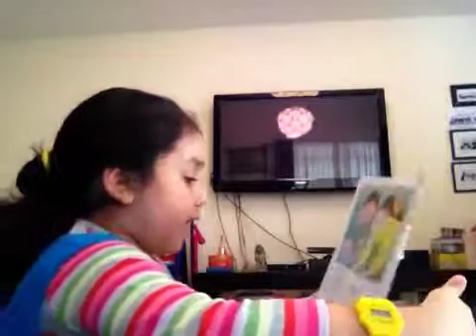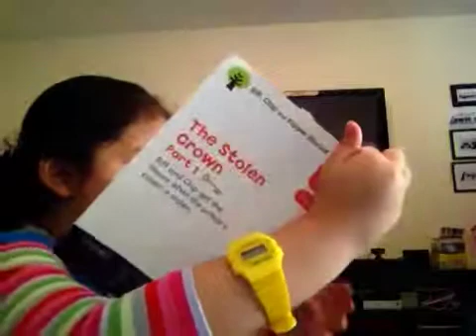Rowan's Reading : The Stolen Crown